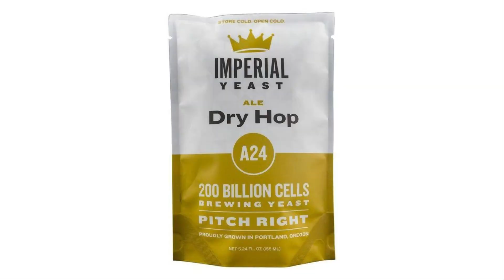The Brew World Order - Episode 007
The Brewtubers Online Brewers Club - The Brew World Order - Episode 007 - Part Two with Nate Pekoc from Under The Table Brewing! We wrap things up, find out who's next on deck and begin the search for bigger & better!